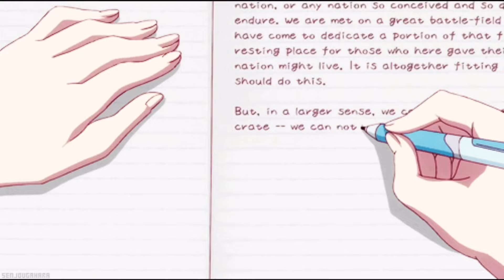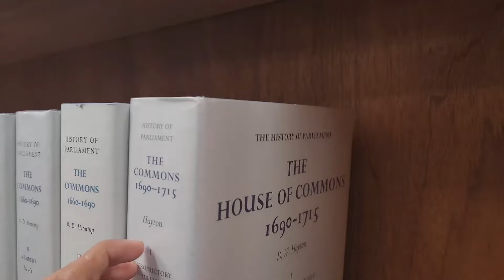First week in Chester 🌼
Travelling abroad for your studies can be stressful but the first week in Chester was homely meeting Indian people, and it felt like a mini vacation. It's a different thing that i was crying my eyes out on the 3rd day cause it was too silent.

FAQ
how old are you? - 21
what are you studying? - Master's in Medical Genetics
Nationality? - Indian
Filming device? My beautiful phone (Samsung s22+)
Editing software? - Adobe Premiere Pro/Luma Fusion, and Procreate

I LUV YOU GUYS
Pooja xD